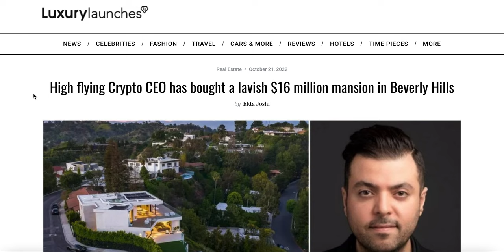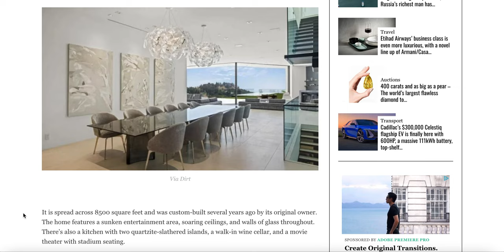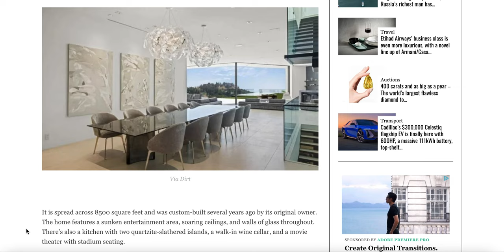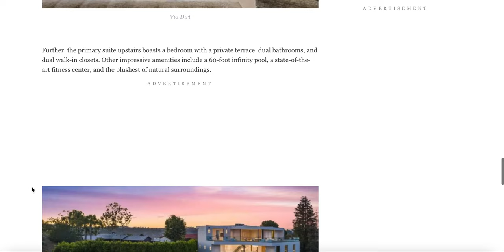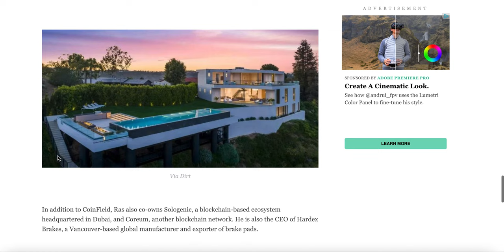Sologenic $SOLO Co-Founder Bob Ras Congratulations Sir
Sologenic $SOLO Co-Founder doing great things in life Sologenic and Coreum are a testimony to exactly that. Inspirational

SHOW LESS